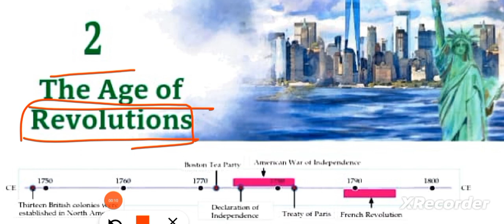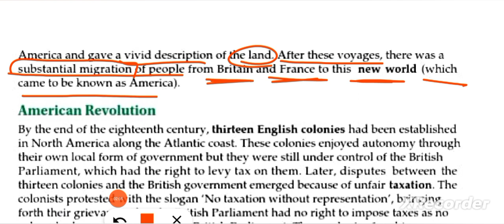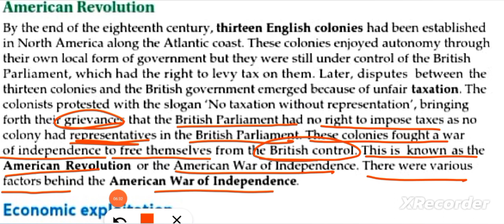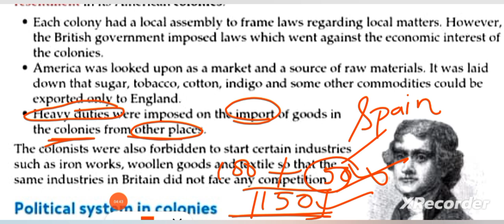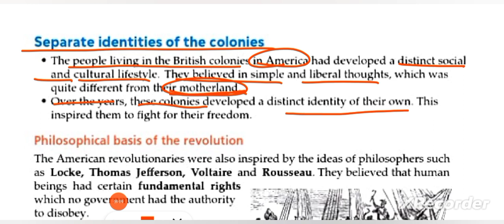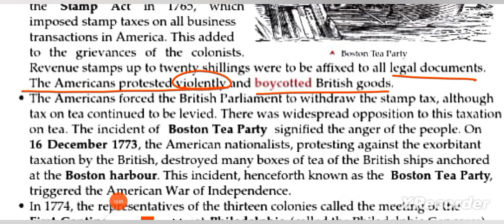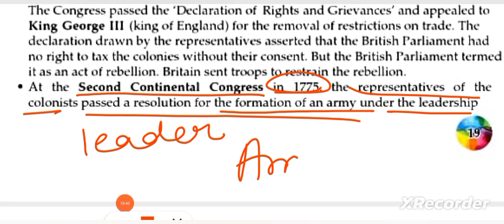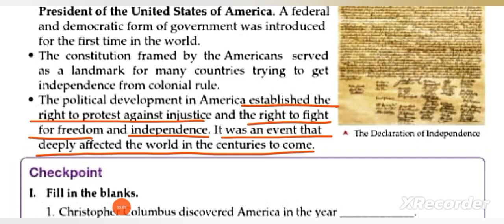ICSE class 8 history chapter 2 The Age of Revolutions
ICSE class 8 history chapter 2 The Age of Revolutions@ASMishra